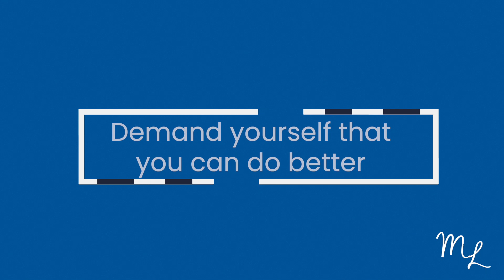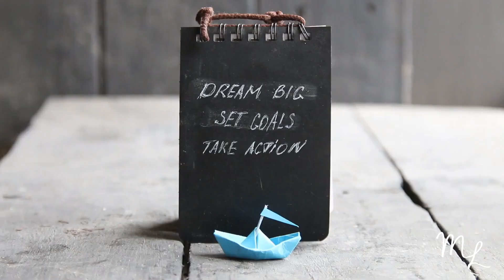THE MAGIC OF THINKING BIG by David J. Schwartz - Book Review #3 2022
Lets review the book, The Magic of Thinking Big by David J. Schwartz as book #3 this year.
Do you want to be coached by me?

Are you interested in getting into the industry or looking for support?

Here are my notes:

1.Believe in Success and You Will Succeed
- The size of your success is proportional to the size of your dreams
2. Drop All Excuses
- To be successful stopping the excuse mill is mission critical step.
3. Don’t Underestimate Your Intelligence
- You can change your brain and grow your skills. Also read how to develop a growth mindset.
4. Build Confidence and Destroy Fear
- Take actions
- Only do what you believe is right to do
5. Think & Dream Creatively
- Believe you can do it and your mind will find ways to do it it
- Don’t let past traditions get in the way: experiment, go for new approaches, think different
- Demand yourself how you can do better and magical answers will show you the way.
6. You Are Who You Think You Are
- Change how you think about yourself and you will change your life.
7. Go First Class
Get the best people you can around you, pick the best advisors and only listen to successful people.
8. Think Right Towards People
- Accept people as they are and focus on the positives.
9. Think Like a Leader
- To get people to follow you, start by putting yourself in their shoes and look at things from their perspective.
- Treat people fairly and lead by example.
10. Get In The Habit of Action
- Start things, don’t wait for conditions to be perfect because they never are.
11. Set Big Goals
Get clear on where you want to and write it down: your life is too important to leave it to chance.